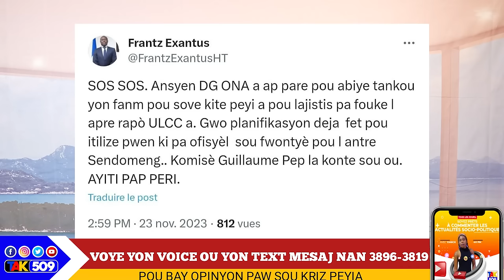Nouvèl la tonbe, Ariel Trennen prezidan Aristid tribinal..Abinader frape/ Yanick